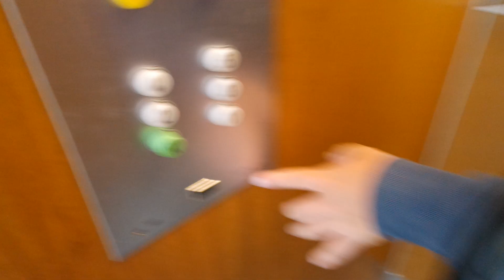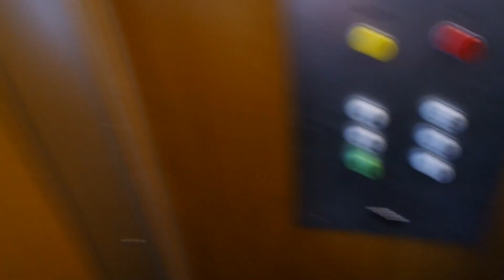Old Kone traction elevator/lift in Rautakiskonkuja 3D, Leppävaara, Espoo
Location: Rautakiskonkuja 3D, Leppävaara, Espoo, Finland
Brand: Kone, Filmed with Elevators from Finland
Year installed/modernized: 1981
Serial number: H 44644
Floors: 6(K, 1, 2, 3, 4, 5)
Capacity: 4 persons or 325 kg
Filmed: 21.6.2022